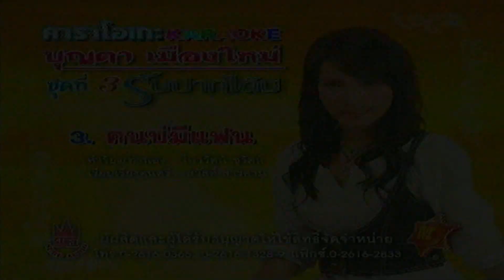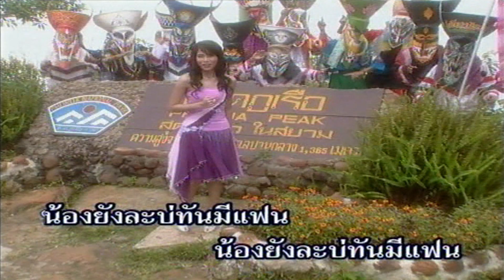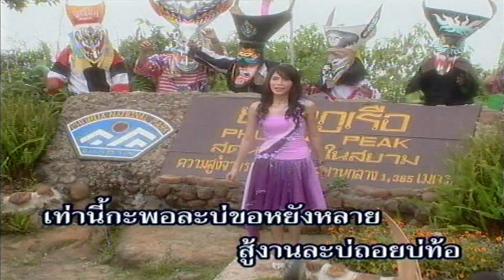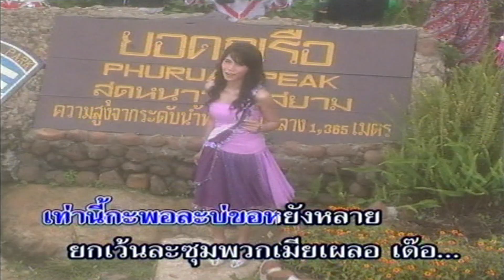คนบ่มีแฟน - บุญตา เมืองใหม่ [Karaoke]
เพลง : คนบ่มีแฟน
ศิลปิน : บุญตา เมืองใหม่
คำร้อง/ทำนอง : ไพรรัตน์ ชูรัตน์
เรียบเรียงดนตรี : สวัสดิ์ สารคาม